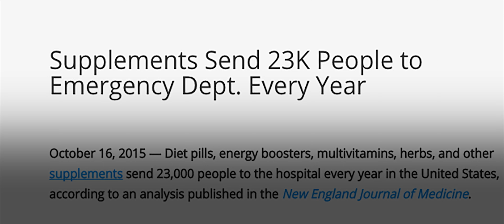The Future Of Fitness - Trailer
Storyline:
The Future of Fitness documentary discusses the extraordinary growth of the fitness industry and how it has redefined itself once again as new alternative technologies are developed.
Cast: Mark Alexander, Brad Balzer, Lauren Barnette
Director: Sebastien Lagree (2017 • 1h 18m)
TV-PG

✅ About this ZeeZome channel:
Here you can see all trailers of the movies that are available for rental or subscription on our streaming

Do you love real stories and enjoy indie movies? We offer one time rentals or subscriptions.